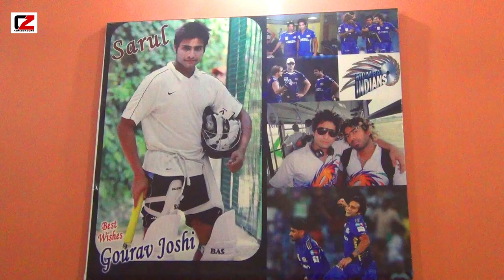Chat With Youngsters | Bheem kanwar | Episode -1 | Cricket Zone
This video describes the talk with young gun Bheem Kanwar from district saharanpur (Uttar pradesh ) who is telling the struggle of his life which he was facing from childhood and the change comes when he gets motivated from his brother and than he had taken cricket for granted and worked hard on his fitness.